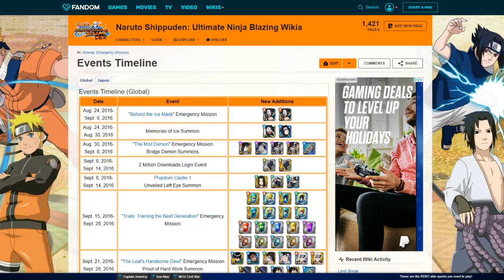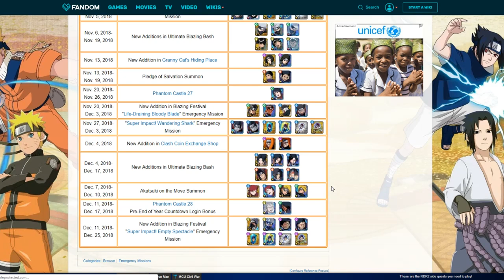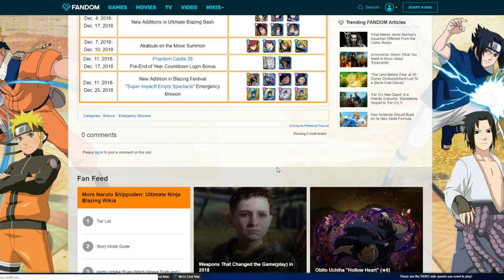NO CHRISTMAS EVENTS COMING?! Why We Aren't Getting Events! Ultimate Ninja Blazing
Title: NO CHRISTMAS EVENTS COMING?! Why We Aren't Getting Events! Ultimate Ninja Blazing

*Links:

[DISCORD] I deleted it. People are so petty.
[PSN] Jamar_Jets